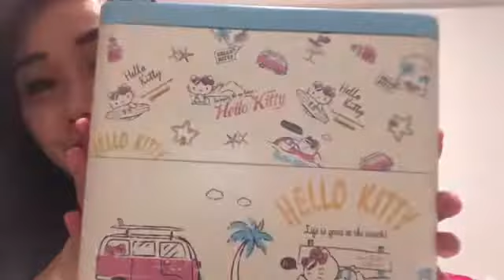My Hello Kitty Mooncake Haul, 2018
Goodchen x Hello Kitty Mooncakes